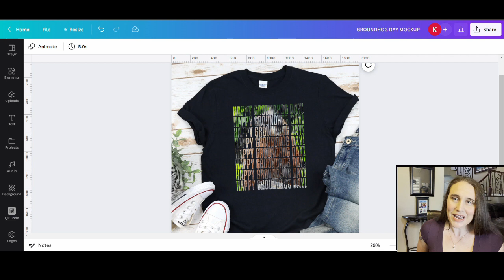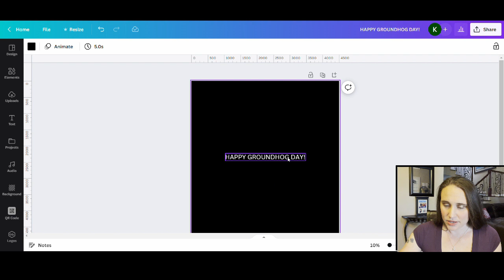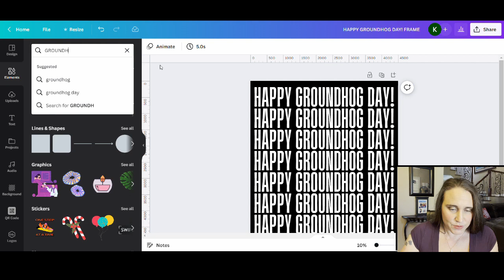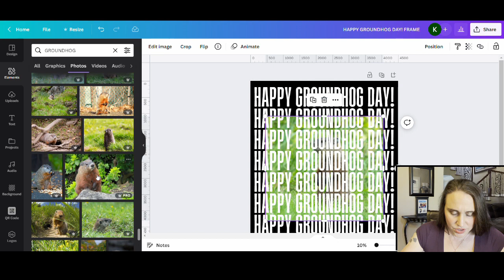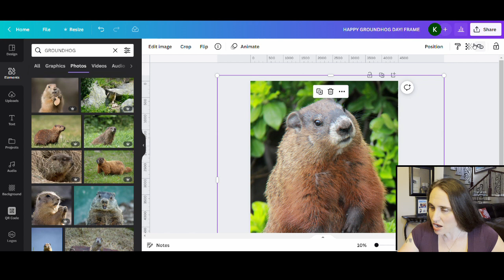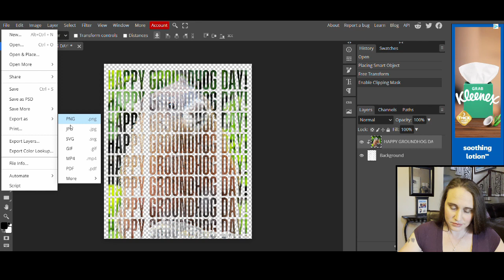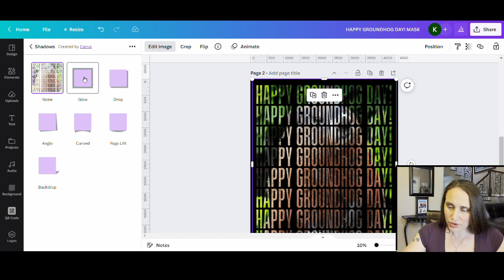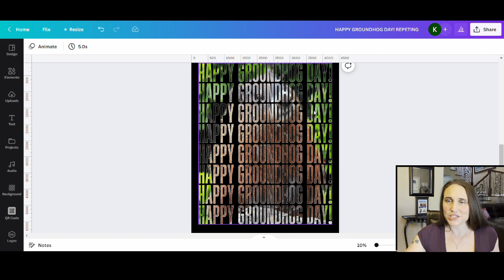Print on Demand Tutorial Using Canva and Photopea: Place A Photo In Repeating Text - Quarter 1 Niche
About My Channel👇
My name is Kelly and welcome to Therapy Designs, the channel that's all about teaching beginning designers/non-designers how to create print on demand T-shirt designs using Canva. If you are new to print on demand and want a full tutorial on how to create different types of designs, then this is the channel for you. Each week, videos will give step by step instructions on how to create a new design using different tips and tricks. Learn simple text based designs up through complex graphic and photo editing designs for your POD business. Tutorials go over graphic design, different design platforms, seller platforms, and how to design for different products. Learn how you can grow an online business selling T-shirts and generate supplemental income each month. I currently sell on Merch by Amazon, RedBubble, Etsy, and through Amazon Seller Central as well as with KDP.

👉The information shared on this channel and resources made available is for educational and informational purposes.

Learn how to make this quarter 1 niche design for groundhog day on Feb 2nd. This step by step graphic design tutorial teaches beginner designers how to use repeating text as a frame for a photo. This technique uses Canva and Photopea and goes over how to create clipping masks.